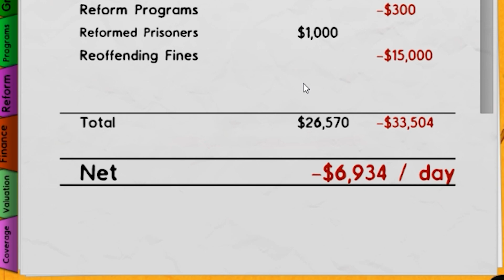I Must Upgrade My Gang To Survive Prison! | NEW Prison Architect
Download Prison Architects now to start your very own gang and try to survive!

I Must Upgrade My Gang To Survive Prison!